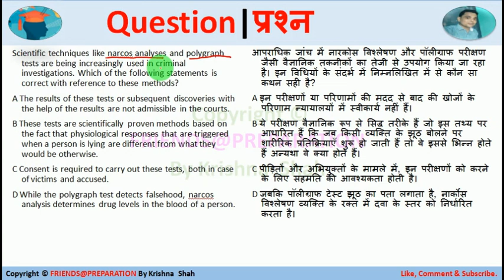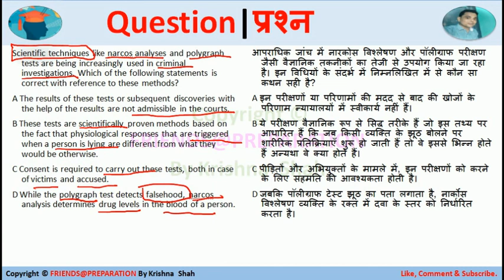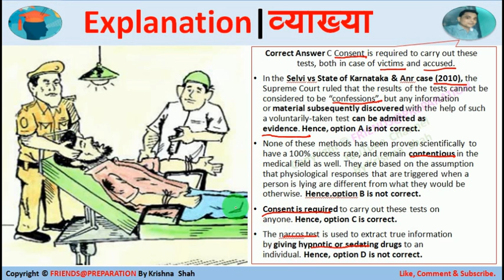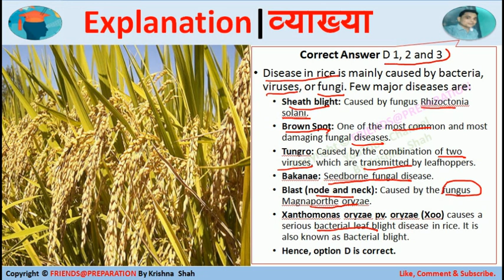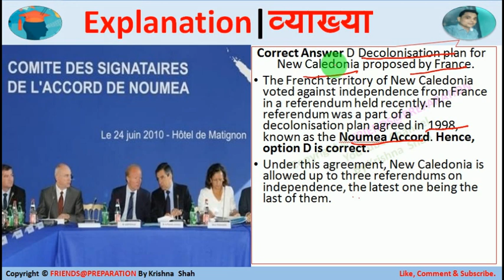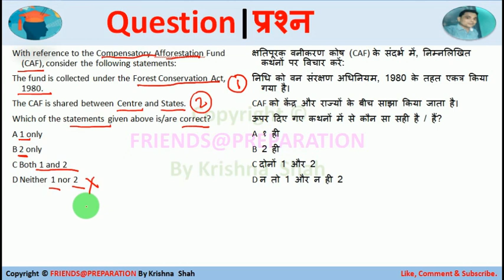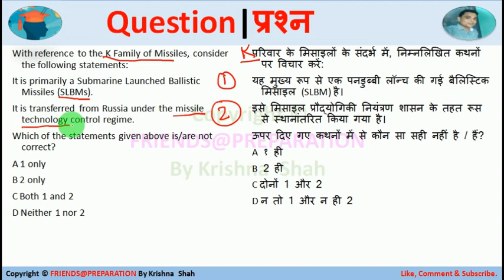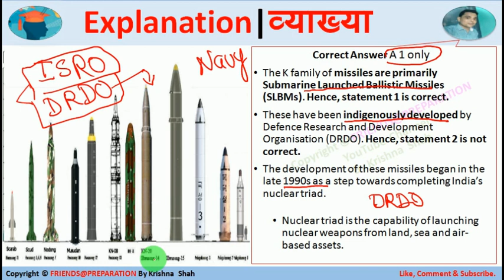T167 Daily Current Affairs By KrishnaShah | करेंट अफेयर्स | General Studies | UPSC Prelims | PCS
महत्वपूर्ण समाचारों और घटनाओं का संग्रह है ( At 7:00 AM Everyday ) । विभिन्न प्रतियोगी परीक्षाओं के लिए अत्यधिक महत्वपूर्ण हैं |
This video is a compilation of The Hindu, PIB, The Indian Express, and all govt. sites. Watch this Video on Daily Current Affairs & get coverage of all the major happenings of the day.

✦ My Equipment
👉 Writing Tablet
Important Current Affairs MCQ All Exams | UPSC Prelims